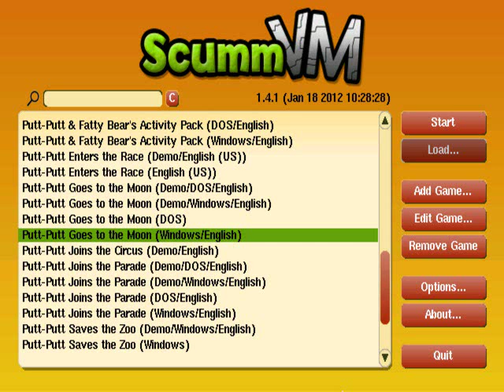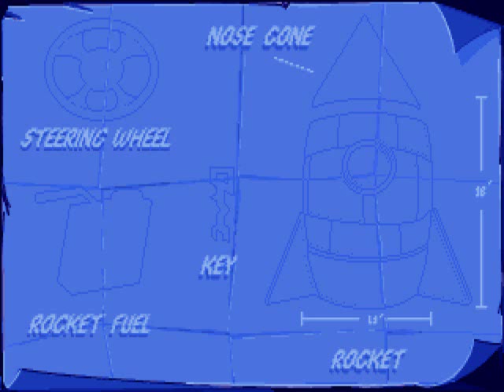Let's Play Putt-Putt Goes to the Moon Part 1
We begin the epic space adventure.